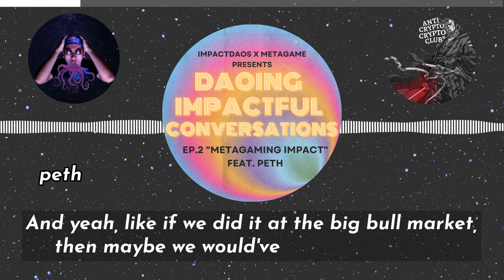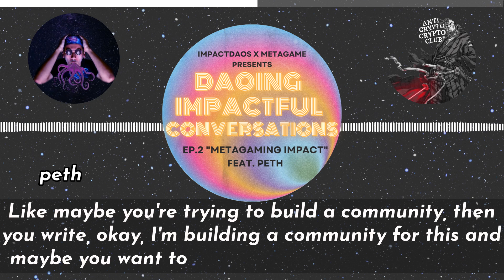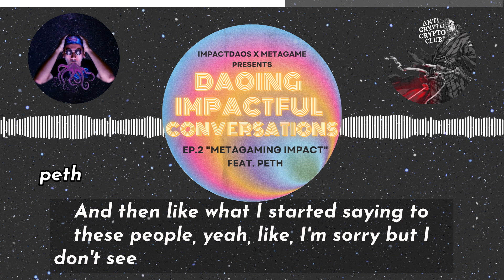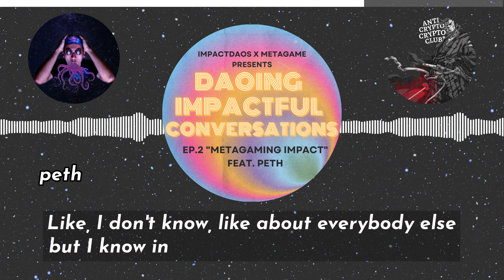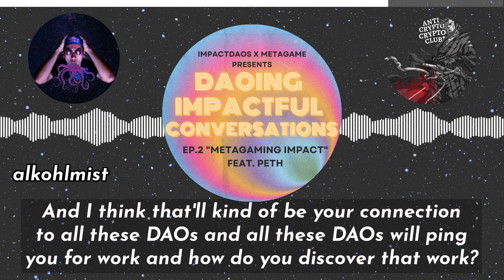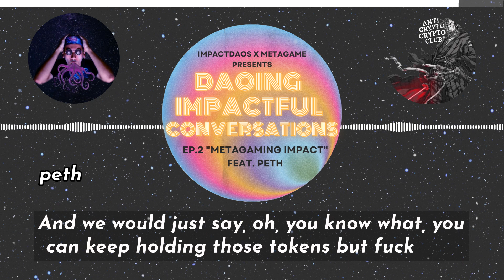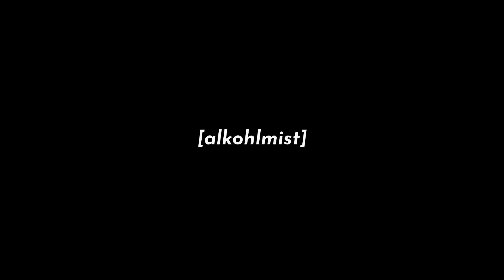MetaGaming Impact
Welcome to Episode 2 of DAOing Impactful Conversations! In this episode, I had the pleasure of speaking with Peth, the founder and chief summoner of MetaGame, a decentralized game that gamifies personal and psychological development while educating players about Web3 and DAOs.

We talked about how MetaGame aligns with the principles of Metamodernism, focusing on personal growth and empowerment in a peer-to-peer manner rather than top-down planning for a global utopia. We also discussed the concept of raising capital in a more balanced way and whether being a clout leader also means being a benevolent dictator.

To lighten the mood, we had some jokeDAO submissions by our wonderful guests Vid, cryptoKoH, and dabadger.eth. It was a lot of fun, and we hope you enjoy it too!

And if you haven't checked out MetaGame's 1.0 launch yet, be sure to do so and join the movement towards personal growth and empowerment!

00:00 Intro
00:56 DAOcember Summoner
05:19 Mo' money, mo' $MPACT
10:19 MetaGame conflicts?
16:43 Who's creating the most $MPACT?
18:18 MetaFest
20:30 Metamodernism
24:23 jokeDAO w/$MPACT
26:08 What can we learn from DAOs? - video.lens
28:08 How can we ensure DAOs are good?
32:12 How to DAO Power?
36:44 How to DAO voice?
41:43 How to DAO fairly and equally?
48:50 Are ImpactDAOs a Left wing movement? - dabadger.eth
52:57 Outro